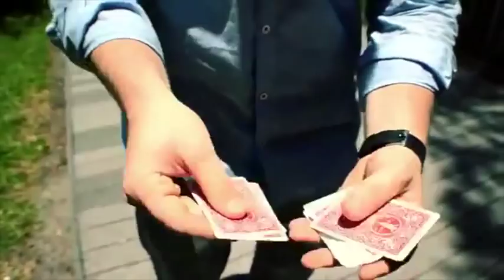Completing the Cut by Ryan Schultz and Vanishing Inc.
World Magic Shop DO NOT SELL Every product listed anymore. for the items we sell. Quality not Quantity :-) Ryan Schlutz is turning heads with his creative, thoughtful brand of card magic. We are pleased Ryan has worked with us on his first DVD collection, Completing the Cut. This DVD is full of deeply mysterious card effects that will amaze audiences, and utterly baffle even seasoned magicians.

For example, take "The Mayhew", an effect where a deck of cards attaches itself to your hands by apparent static charges. The presentation and method work together to amaze audiences thoroughly. Or "Symmetrical Matching," an effect that has fooled many expert magicians and received much praise online.

Completing the Cut is for the serious card enthusiast. It's Ryan working his magic, serving up devilishly clever miracles. But this isn't just a DVD: you even get some custom-made gimmicks to perform "The Mayhew."

Contents of Completing the Cut
The Mayhew
Insignia
E.S. Location
Symmetrical Matching
Elementary Spoon Bend
When In Doubt, Read a Palm
Untouchables
Sprung Aces
Otto Aces
Black Hole Popout
S.G. Popout
Schlutzick

Contains custom-made gimmicks.